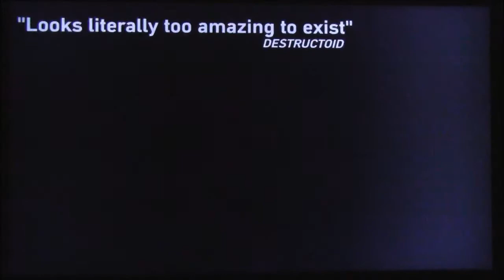From Dust Trailer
One of 2011's summer of arcade games from Microsoft. Enjoy!
-CCC